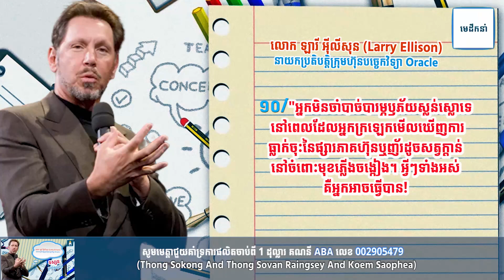លោកឡារី​ អុីលីសុន (Larry Ellison) នាយកប្រតិបត្តិក្រុមហ៊ុនបច្ចេកវិទ្យា Oracle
ក្នុងសប្តាហ៍នេះ «កំពូលមនុស្ស» សូមលើកយកទស្សនៈរបស់លោកឡារី​ អុីលីសុន (Larry Ellison) នាយកប្រតិបត្តិក្រុមហ៊ុនបច្ចេកវិទ្យា Oracle មកបង្ហាញជូនលោកអ្នក។